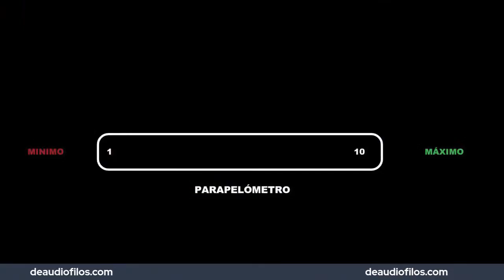MQA tus comentarios y unboxings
DIGO VARIAS VECES 2019 PERO ME REFERÍA AL 2016 CUANDO HABLO DE LA HISTORIA DEL STREAMING. Mis comienzos fueron con Logitech squeezebox, reproduciendo en otra habitacion, que te permitía 24/96. Luego comenzé con reproductor Pioneer que decodificaba DSD, y así fue desarrollando...

Visita la pagina deaudiofilos.com y descarga mi album "Bel canto concerti" en DSD 128, o compra el CD, disponible a la venta!
Únete al forum en la pagina deaudiofilos.com y en Facebook!

Mi lista de reproducción en Tidal

Mi lista "audiofila para evaluar" en Amazon HD

Amazon Music unlimited dos meses gratis